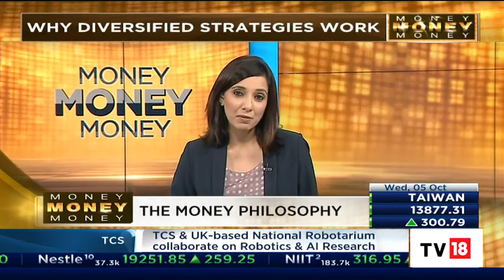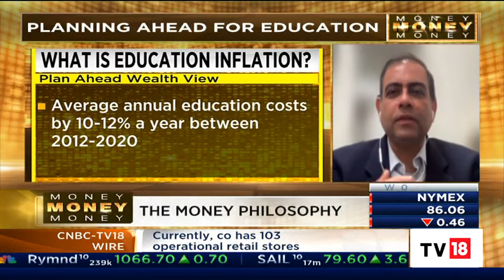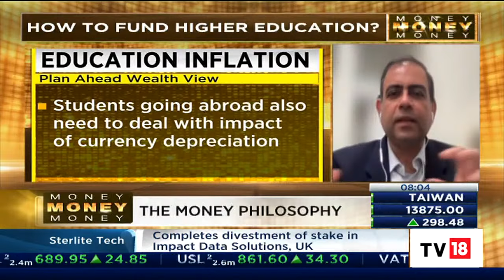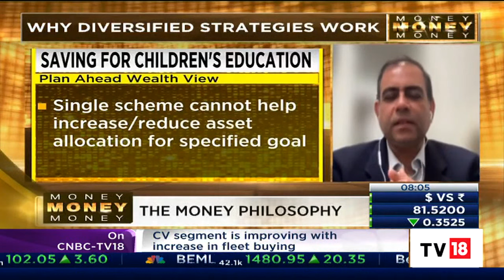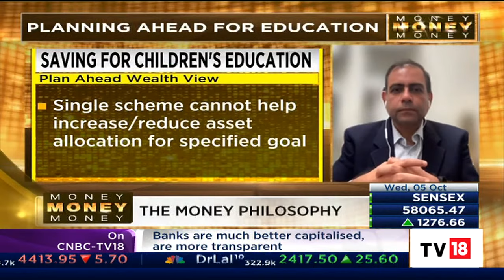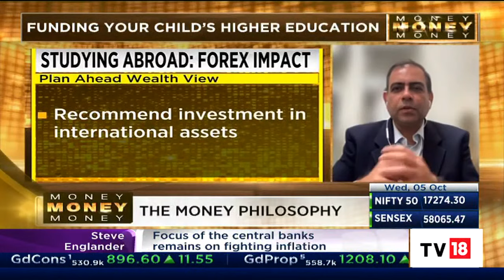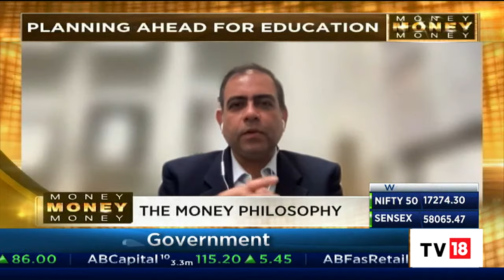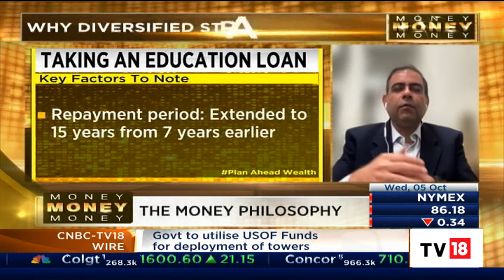Funding Your Child's Higher Education: Vishal Dhawan Shares Insights | Money Money Money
In today's episode of Money Money Money, Vishal Dhawan, Founder and CEO, Plan Ahead Wealth Advisers gives a masterclass on ways to fund your child's higher education. Listen in.

n18oc_business